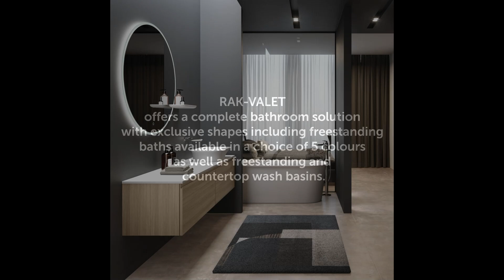RAK-Valet - Emotion at your service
It sounds like Patrick Norguet has designed a new bathroom project called RAK-Valet for RAK Ceramics. The project consists of functional elements that aim to enhance the bathroom experience, which is becoming more and more important in interior design projects. Norguet is known for his surprising and innovative approach to design, and this new collection is no exception. RAK Ceramics has a reputation for manufacturing high-quality products, and together with Norguet's creative vision, RAK-Valet is sure to be a unique and impressive addition to any bathroom design project, whether it be for a residential or commercial space.